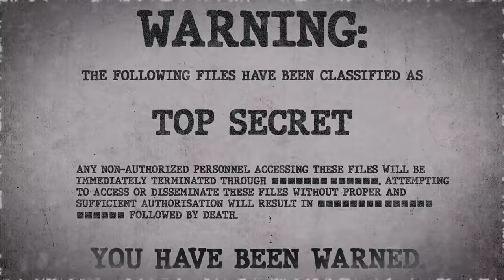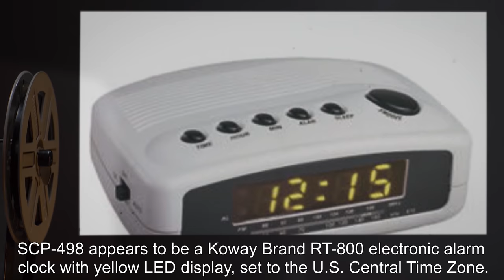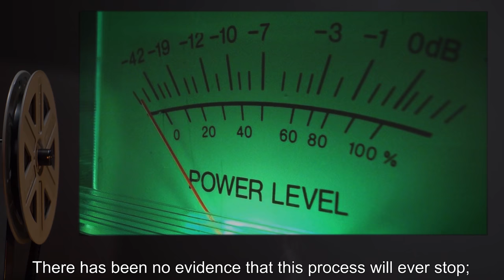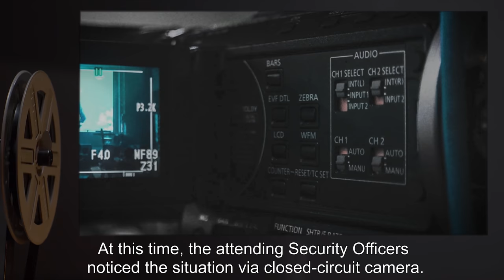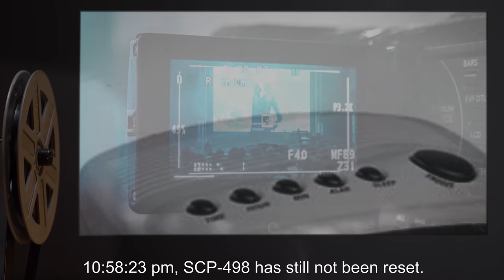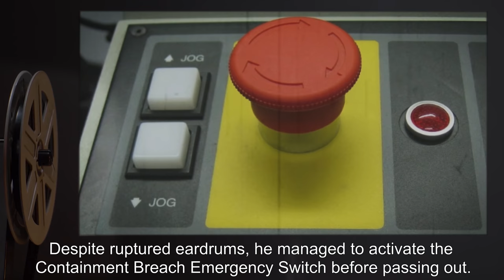SCP-498 | 11 Minute Snooze (SCP Orientation)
Today we will be studying Item number SCP-498: 11 Minute Snooze, Object class: Safe.

SCP-498 is an electronic alarm clock with yellow LED display, set to the U.S. Central Time Zone. When heard by a subject, the alarm has been seen to induce a state of increased alertness until reset via a "snooze" button.

Every 11 minutes, the clock's alarm goes off, gradually increasing in volume. Testing reveals that the starting alarm plays at 30 dB, increasing 4 dB every 10 seconds the snooze button is not depressed. There has been no evidence that this process will ever stop; the loudest recorded level exceeded [REDACTED] dB before reset was achieved. The sound waves produced have been seen to damage nearby structures, cause internal bleeding, and are theorized to potentially cause seismic activity.

and released under Creative Commons Sharealike 3.0. Contributor: evictedSaint

Attribution: rafahkid kid